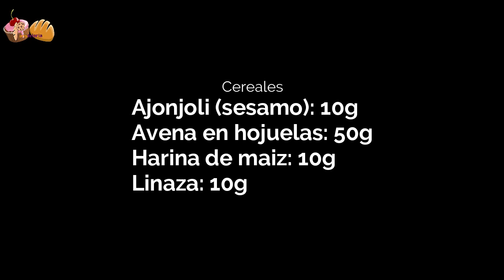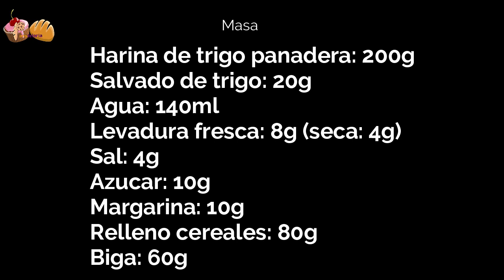💥Como hacer PAN multicereal 🍞 CASERO (con salvado de trigo)😋 de molde (receta fácil)🙌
Aqui encuentras la receta con el paso a paso de un sencillo y delicioso pan multicereal, es de mis favoritos, espero te animes hacerlo!
Ingredientes:
BIGA
Harina de trigo panadera: 37g
Agua: 22ml
Levadura fresca: 1g (seca: 0.5g)
CEREALES
Ajonjoli (sesamo): 10g
Avena en hojuelas: 50g
Harina de maiz: 10g
Linaza: 10g
MASA
Harina de trigo panadera: 200g
Salvado de trigo: 20g
Agua: 140ml
Levadura fresca: 8g (seca:4g)
Sal:4g
Azucar:10g
Margarina:10g
Relleno de cereales: 80g
Biga: 60g

Ayúdame:
comentando, dando like y compartiendo el video
-Hasta el siguiente vídeo
Que tengas una dulce semana!